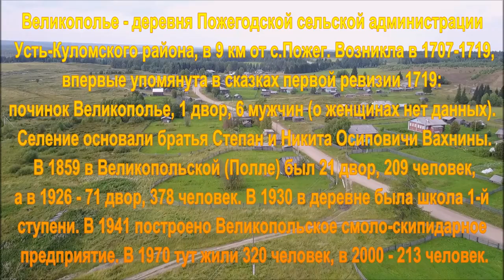Пока еще сохранившиеся деревни.Деревня Великополье в Республике Коми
Великополье - деревня Пожегодской сельской администрации Усть-Куломского района, в 9 км от с.Пожег. Возникла в 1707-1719, впервые упомянута в сказках первой ревизии 1719: починок Великополье, 1 двор, 6 мужчин (о женщинах нет данных). Селение основали братья Степан и Никита Осиповичи Вахнины. В 1859 в Великопольской (Полле) был 21 двор, 209 человек, а в 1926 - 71 двор, 378 человек. В 1930 в деревне была школа 1-й ступени. В 1941 построено Великопольское смоло-скипидарное предприятие. В 1970 тут жили 320 человек, в 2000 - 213 человек.